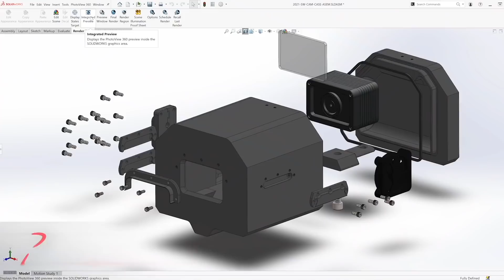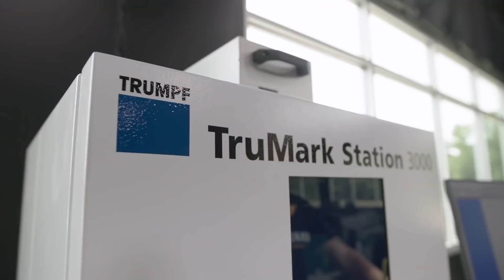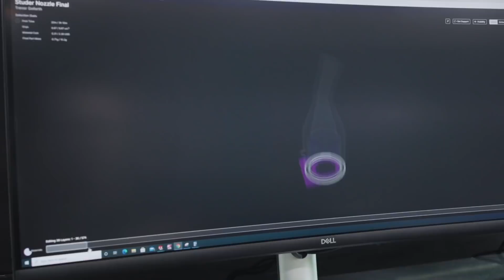FAILED at Achieving My DREAM… Thought I Had No Options